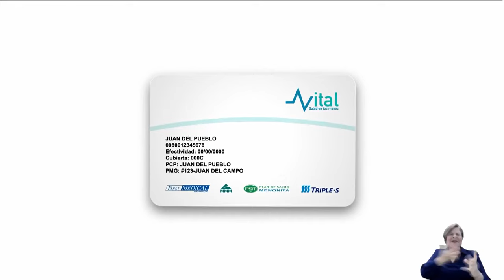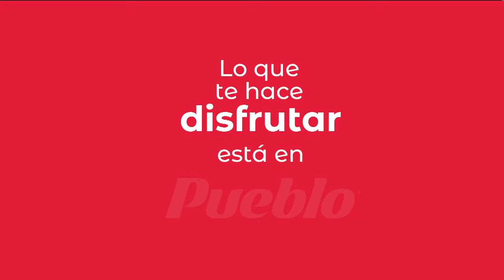Primera Pregunta: FEi irá en alzada nuevamente contra Mariana Nogales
Alejandro García Padilla anticipa que fracasarán en el caso contra el alcalde suspendido de Ponce.